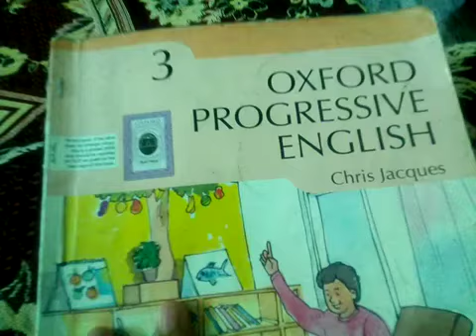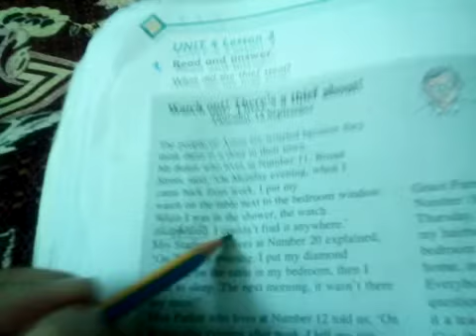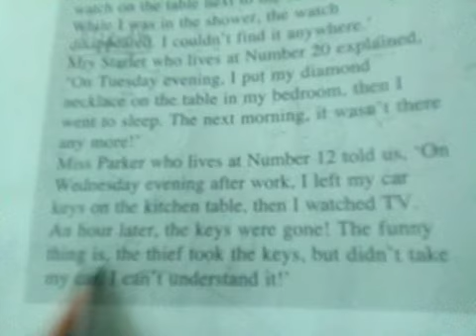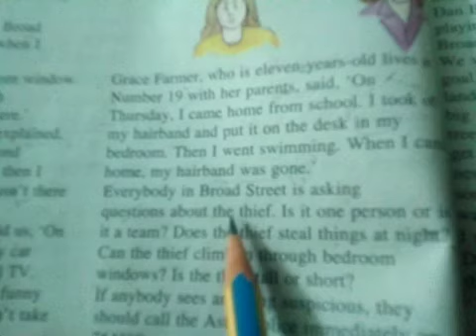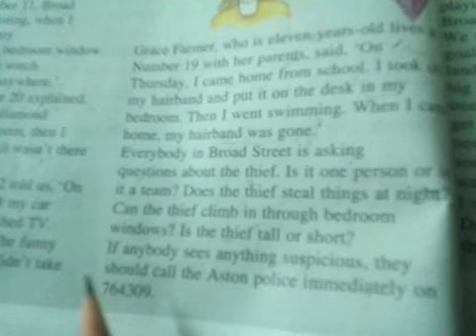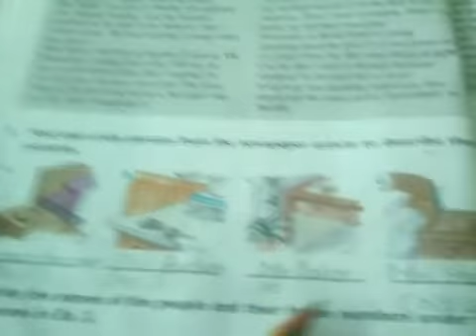Grade 3 Eng Lec-14